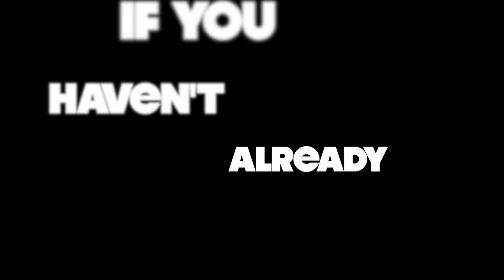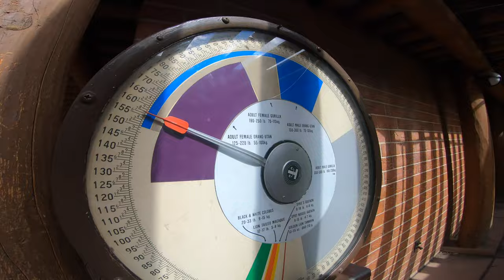FEEDING THE GIRAFFES (VLOG #130)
In the vlog, we visited The Cheyanne Mountain Zoo for our 1 year anniversary of dating. This zoo tops The Denver Zoo by a mile!
There's so much animals to look at and they look better taken care of. The best part of this vlog was no doubt the giraffe feeding. It was so much fun petting them and giving them lettuce. We'll be back soon!

The faster my channel grows, the more videos I can put out!!

If you have enjoyed any part of this video, PLEASE give it a thumbs up or if you have any suggestions on what you would like to see, COMMENT down below!